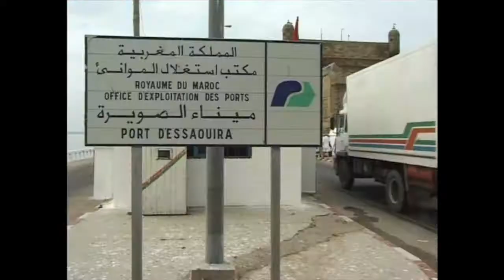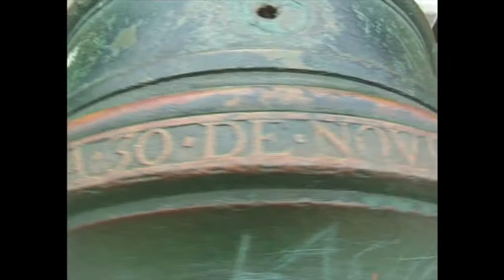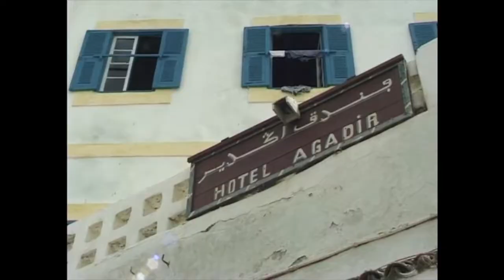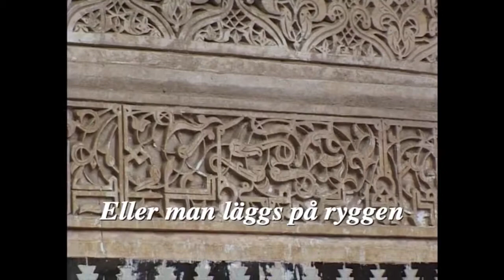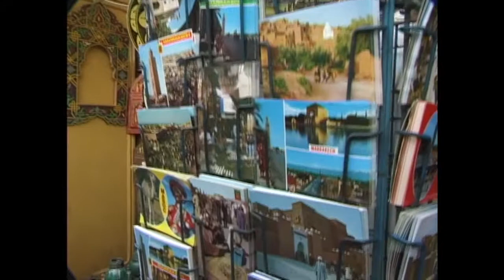Marocko 1998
Semesterresa